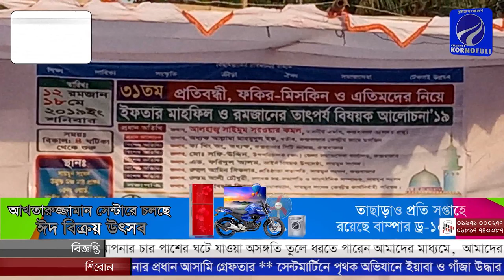সায়মুন সংঘের উদ্যোগেে কক্সবাজারে রমজানের তাৎপর্য্য বিষয়ক আলোচনা সভা ও ইফতার মাহফিল সম্পন্ন।